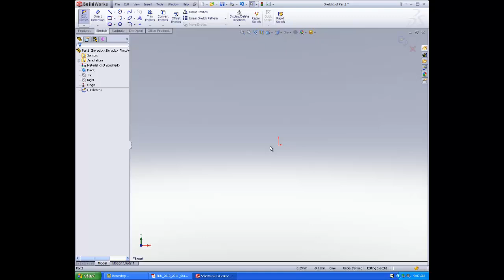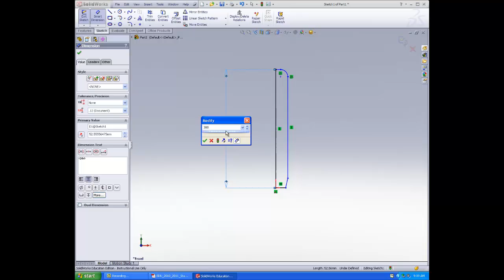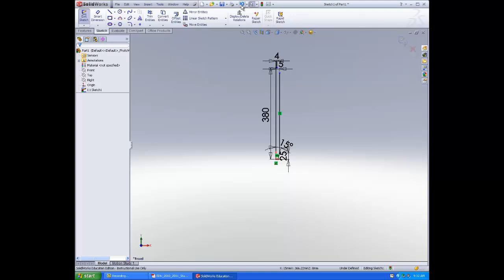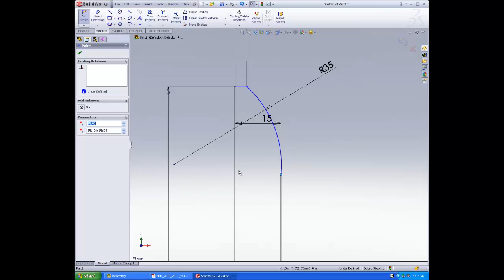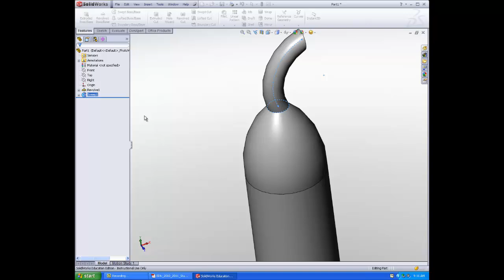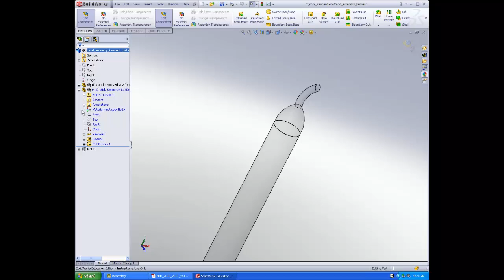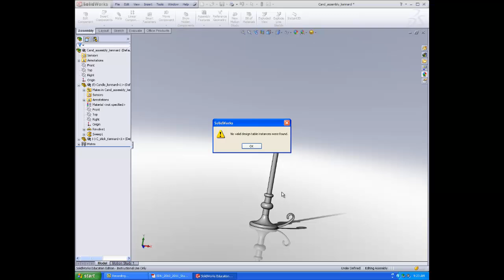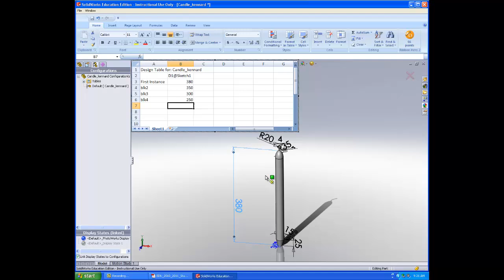SolidWorks Student Lesson 9b: Revolve and Sweep Features .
This is Part 2 to Lesson 9: Revolve and Sweep Features for the Student's Guide to Learning SolidWorks Software for SolidWorks 2010.